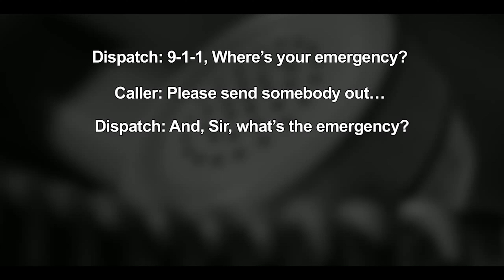On air (Short Film) FULL FILM 2022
This short horror film is starring, Tara J as a radio host. She starts her day as usual, Later that day in the radio station it's time for her live show, when she ask for callers to call in to be heard on the radio. Everything seems to be fun until an anonymous caller calls to shake things up and gives her listener's a terrifying experience.

New Short Horror Film Got Critics Talking! HotxxMag Films Media Releasing "On Air" Short Horror Film In March 2022!

SpinOff Of Short Film "No Safe Zone"
Trailer Soundtrack Artist: Chuck G
Costume Designer: Millian Couture